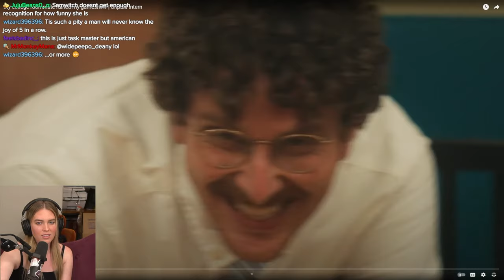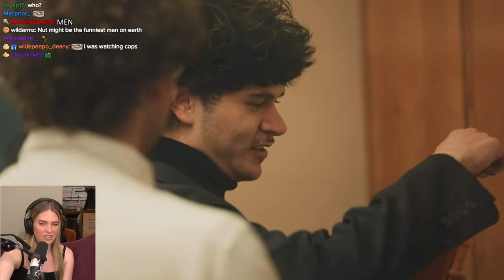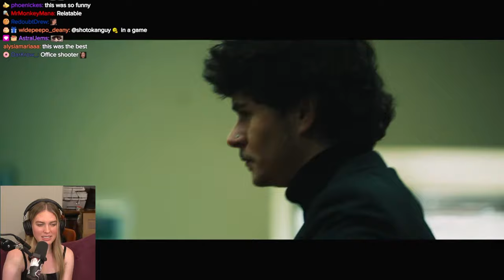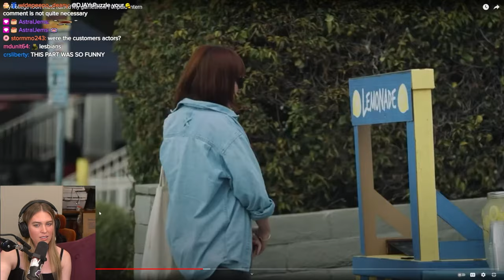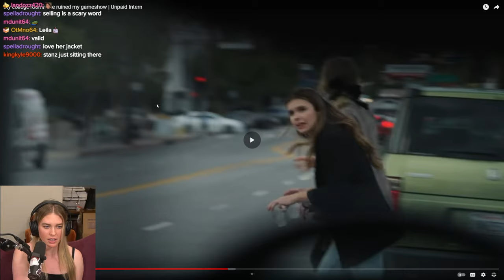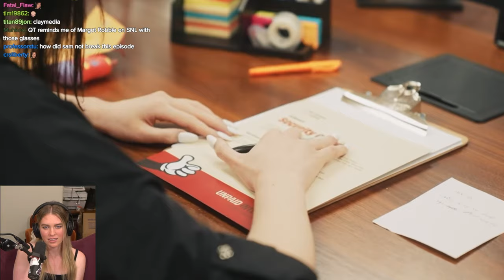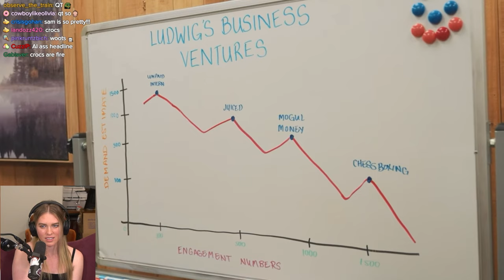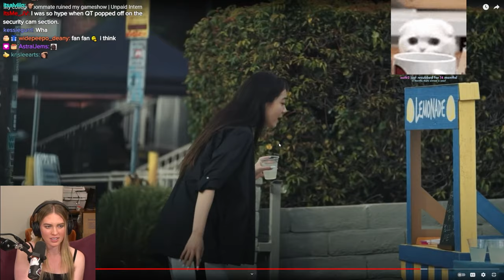We’re the best interns..